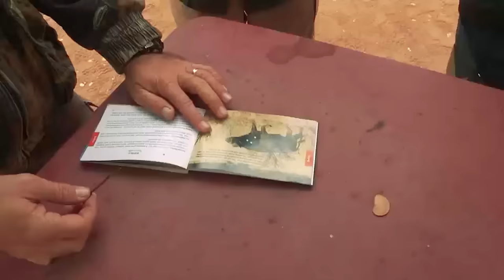Cape Buffalo and Plains Game Safari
🔥🦁 UNBELIEVABLE Safari Adventure! 🦓🔥

Join us on the most EPIC safari adventure ever as we embark on a wild journey guided by none other than the legendary Professional Hunter Rex Hoets! 🌿🌍 Get ready to witness heart-pounding action as we track down the majestic Cape Buffalo and encounter several plains game species in the breathtaking Nuanetsi Safari Area!

🎥 WATCH as we stalk our prey through the untamed African wilderness, facing danger at every turn!

🔥 Witness jaw-dropping encounters with Africa's most iconic wildlife, including lions, elephants, and more!

🏹 Join the hunt as we track down the elusive Cape Buffalo and other exotic game species, testing our skills against nature's fiercest creatures!

🔥 Don't miss out on the adventure of a lifetime!

Get ready to ROAR with excitement! 🦁🔥 SafariAdventure Wildlife CapeBuffalo SubscribeNow, hornady 🎥🔥🌟

🔗 LINKS 🔗
🎥 Safari Classics Productions 🎥

🚫⚠ All the content featured in this video, including but not limited to footage, images, and audio, is the exclusive property of Safari Classics Productions. The intellectual property displayed in this video is protected by copyright laws. @hornadymfg @TrijiconInc  @dallassafariclub9933 @CMSafaris1 @hornady